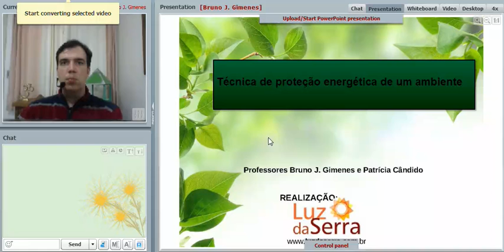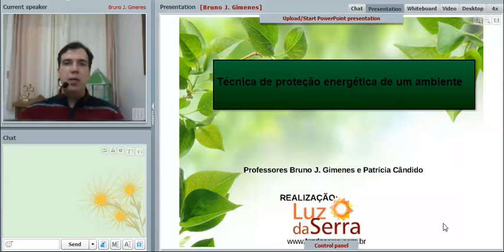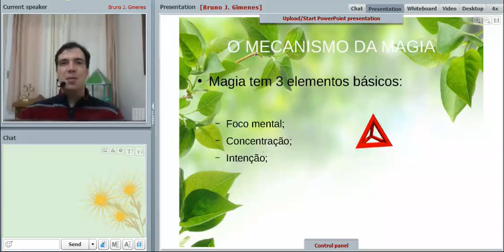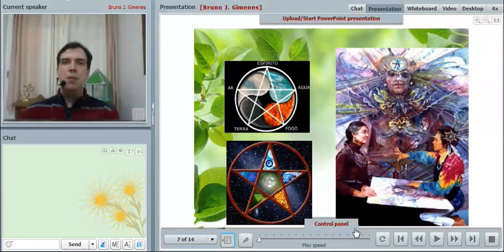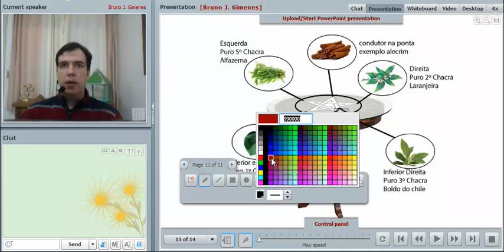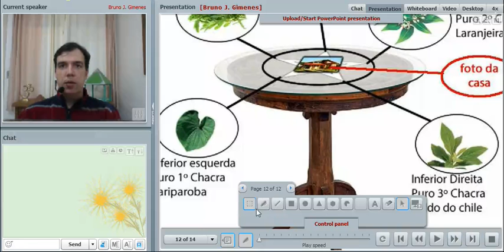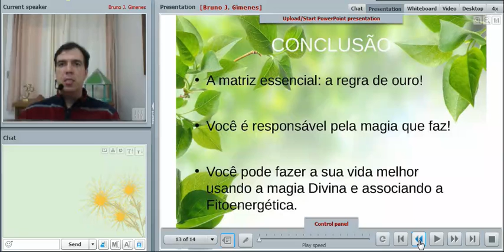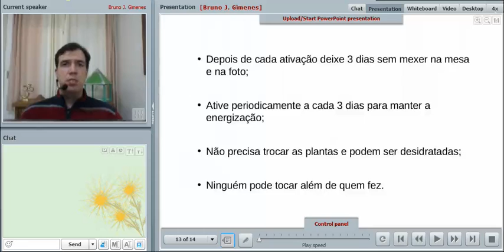Técnica de Proteção Energética de um Ambiente